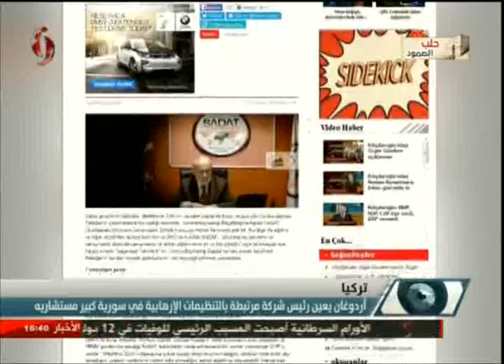أردوغان يعين رئيس شركة مرتبطة بالتنظيمات الإرهابية في سورية كبير مستشاريه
تقرير أسامة شحود